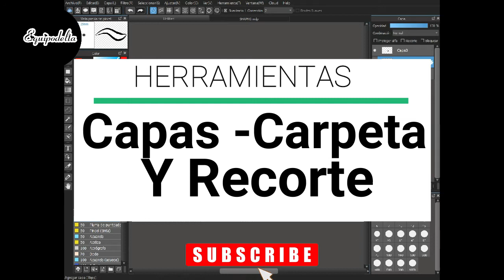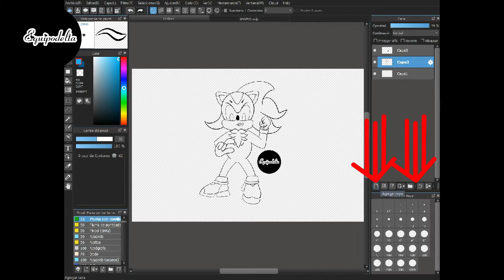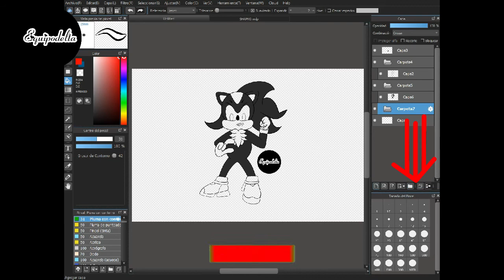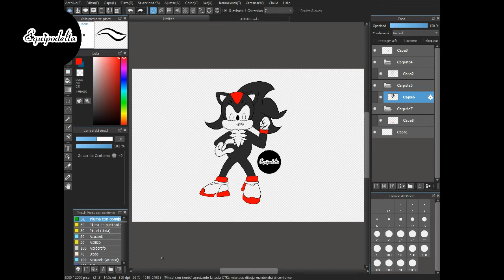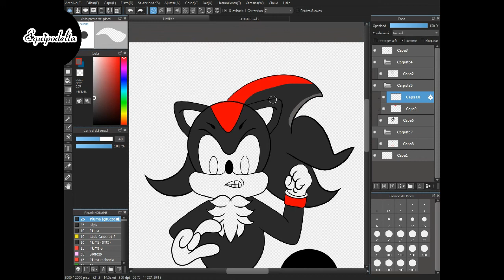Curso gratuito de Medibang Paint Pro - Tutorial N° 5 - Cómo colorear sin salirte del margen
Esta es la última parte de mi curso: Conoceremos las herramientas Capas/recorte y carpeta.

Yo Uso: Graphics tablet: Huion (Usb Pen Tablet). Model 420